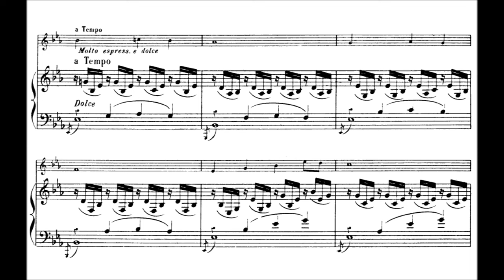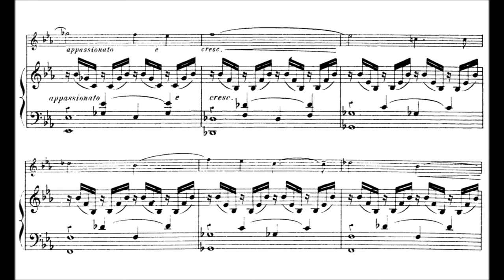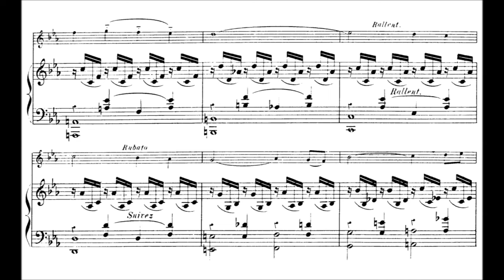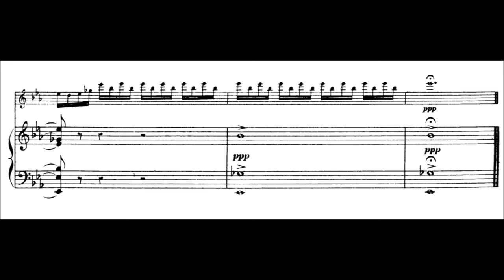César Franck - Andantino quietoso, Op. 6 (1843)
César-Auguste-Jean-Guillaume-Hubert Franck (10 December 1822 – 8 November 1890) was a composer, pianist, organist, and music teacher who worked in Paris during his adult life. He was born in Liège, in modern-day Belgium (though at the time of his birth it was part of the United Kingdom of the Netherlands). He gave his first concerts there in 1834 and studied privately in Paris from 1835, where his teachers included Anton Reicha.

Andantino quietoso in E-flat major, Op. 6, FWV 5 (1843)
Dedication: a Monsieur le Comte de Montendre

Tatiana Samouil, violin & David Lively, piano

he Andante Quietoso dates from 1843 when Franck and his violinist brother Joseph were making there names in various Paris salons performing works for violin and piano. The work is dedicated to one of his early patrons, Achille de Montendre. Though an early work, it has many of the characteristics of his later works. Andantino along with Andante were his favorite tempo markings. For its main theme there is a throbbing, Schubertian, elegiac melody which is accompanied by a regular pulse in the bass line of the piano. The structure involves a fluid interplay between the two voices. The work became quite popular as a recital work for many years.